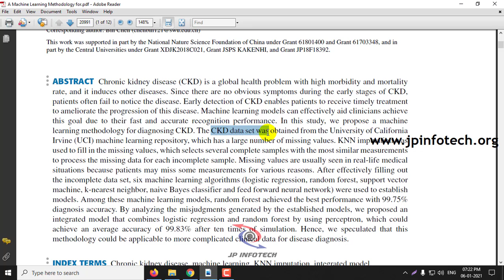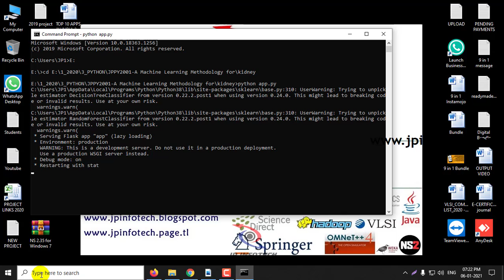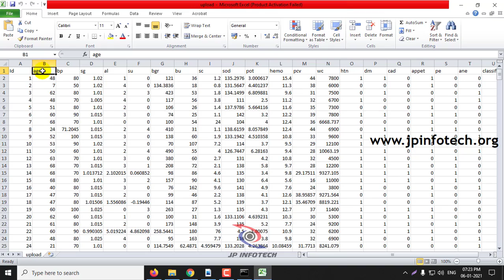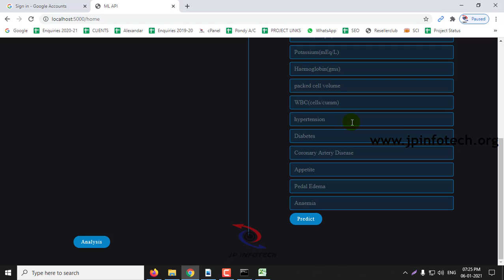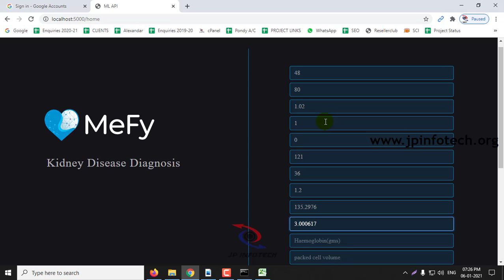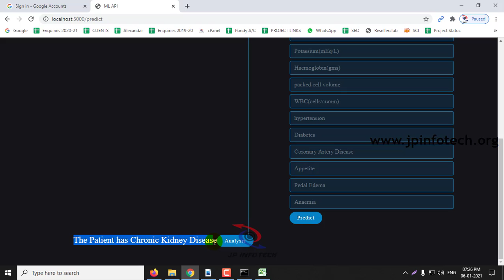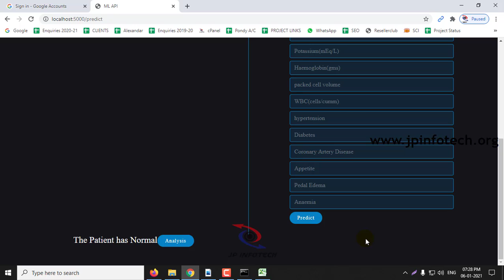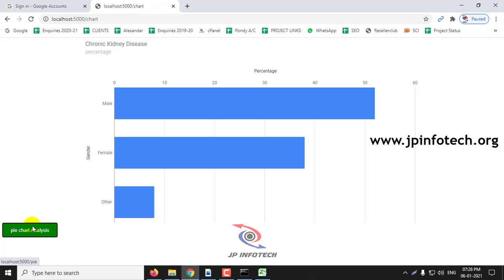A Machine Learning Methodology for Diagnosing Chronic Kidney Disease | Python Final Year Project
A Machine Learning Methodology for Diagnosing Chronic Kidney Disease | Python IEEE Project.

📌Project Title: A Machine Learning Methodology for Diagnosing Chronic Kidney Disease.
💡Implementation Code: Python.
🚀Algorithm / Model Used: Logistics regression.
🌐Web Framework: Flask.
🖥️Frontend: HTML, CSS, JavaScript.
💰Cost (In Indian Rupees): Rs.3000/.

📘Project Abstract:

📌REFERENCE:
JIONGMING QIN, LIN CHEN, YUHUA LIU, CHUANJUN LIU, CHANGHAO FENG, AND BIN CHEN, “A Machine Learning Methodology for Diagnosing Chronic Kidney Disease”, IEEE ACCESS, 2020.